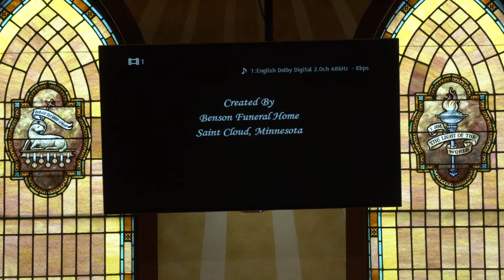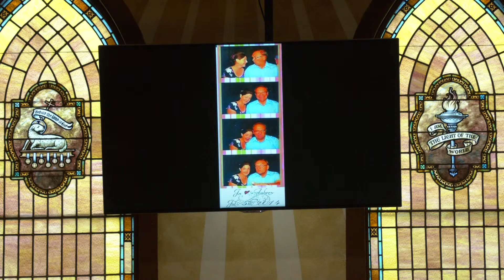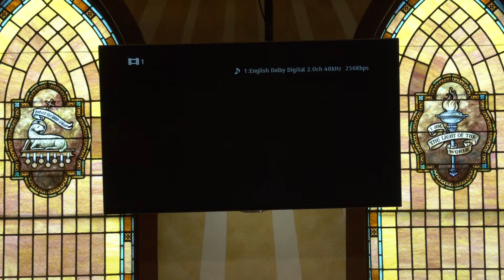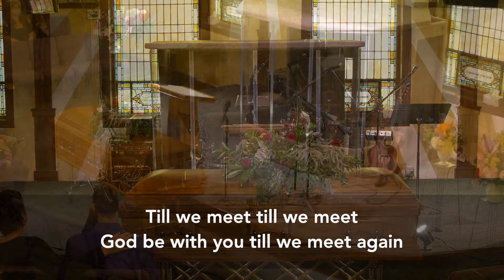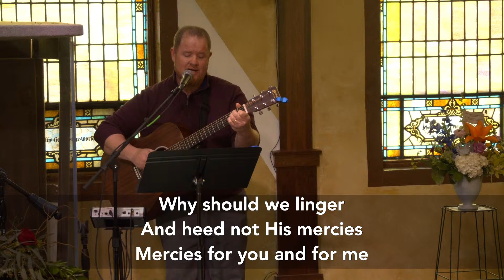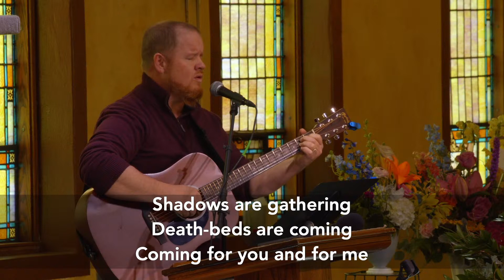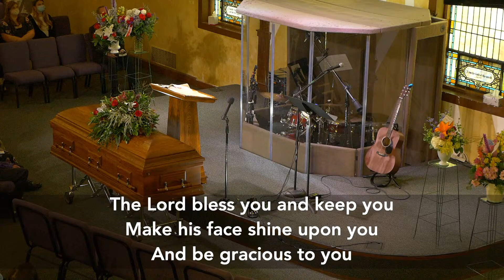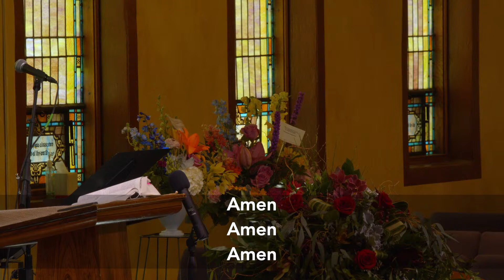James M. "Jim" Gwost Funeral - Harvest Fellowship - 2/17/21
St. Cloud - James M. Gwost, age 70, of St. Cloud, passed away peacefully following a battle with Covid on February 12, 2021 at the St. Cloud Hospital surrounded by his family.

Funeral services will be held at 11:00 AM on Wednesday, February 17, 2021 at Harvest Fellowship Church, Sauk Rapids, MN and will be live streamed on the church website. Visitation will be held from 4 to 8 PM on Monday, Feb 15 and Tuesday, Feb 16 at the Benson Funeral Home in St. Cloud. Burial will be in the North Star Cemetery.

Jim was born on August 28, 1950 to Walter and Doris (Boser) Gwost in Little Falls, MN. He graduated from Little Falls High School in 1968. While pursuing a biomedical degree at St. Cloud State, working at St. Gabe's in Little Falls, and playing in a rock band, he met Joanne Lauer and they were married on April 19, 1974. He then went on to earn a BS in Nursing at University of Minnesota in 1975. A lifelong learner, he later earned an MBA from St. Cloud State University and following retirement was in the process of auditing all their science classes.

His nursing career took his family from Minneapolis to Iowa, where he worked as a cardiac care nurse for the University of Iowa and built a house for his growing family with his brother-in-law. He then moved to Topeka, KS where he became a clinic administrator for cardiology before moving back to St. Cloud, MN, working as an administrator until his retirement.

Following retirement, he became very involved in coaching for The Special Olympics and volunteer work including the Terebinth Refuge, the Pregnancy Resource Center, and canvassing in local politics.

Jim had many interests. He enjoyed puzzles and playing cards, stamp and coin collecting, gardening, biking, home repair work (excluding plumbing), playing bass guitar and piano, watching college sports, and coaching. He loved the bustle of a full household with all the kids and grandkids-the more the merrier-including foster care kids, exchange students, and visiting teachers.

Jim will be remembered for his generous nature, strength of personality, solid faith, and his willingness to leave it all on the court.

Jim is survived by his loving wife of 46 years, Jo; his children Emily (Eric) Benson of Wamego, KS; Phillip (Jaimee) Gwost of Wichita, KS; and, locally, Lydia (Donald) Wade, Dominick Gwost, Chelsea (Andrew) Kilanowski and Charlie Gwost; 14 grandchildren, 9 brothers and sisters, and dozens of nieces and nephews.

He was preceded in death by his parents and his brother, Robert Gwost.

Memorials preferred to the donor's choice.